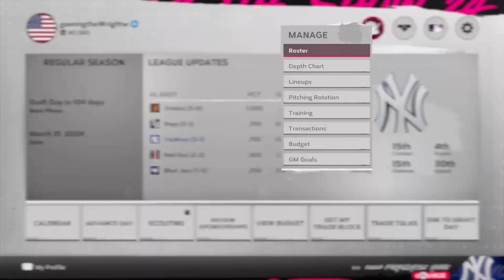MLB 24 - Here comes the Judge!!! episode one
Get ready for some exciting MLB action as we showcase MLB24 gameplay featuring the talented Aaron Judge from the New York Yankees! Join us for a fun and entertaining simulation on PlayStation.